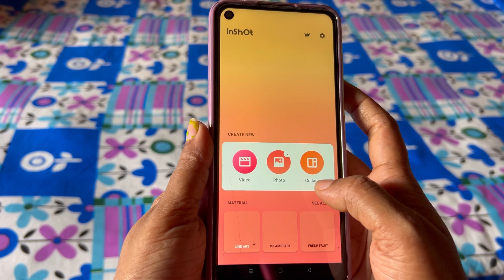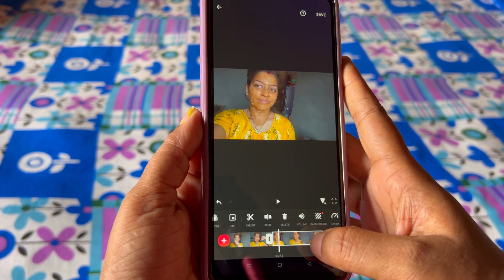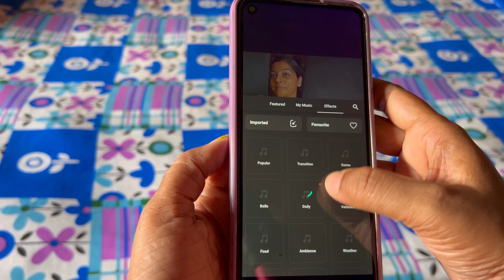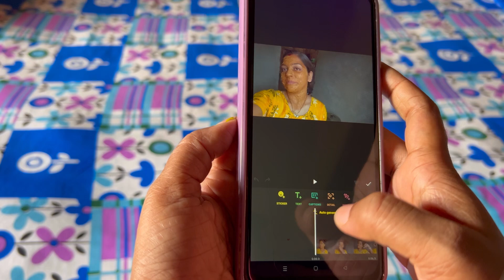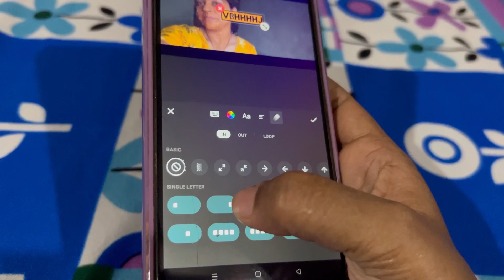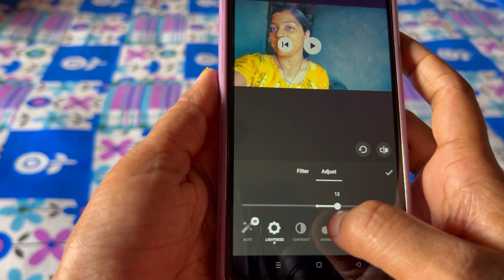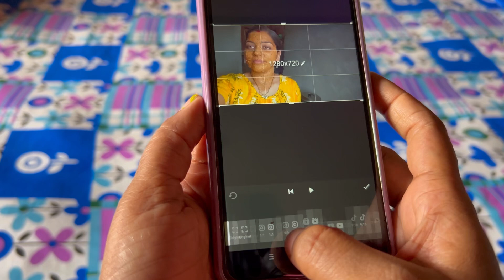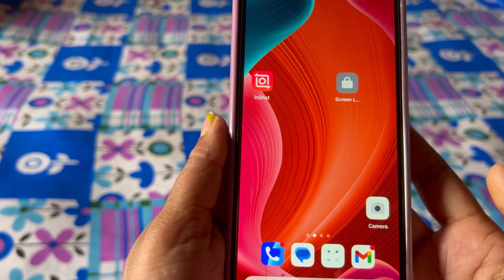Inshot এপ থেকে কিভাবে তোমরা খুব সহজে ভিডিও 😻এডিটিং করবে আজকের ভিডিও তে পুরোটাই share করলাম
Inshot এপ দিয়ে কিভাবে আমি ভিডিও এডেটিং করি সেটাই আজকে তোমাদের সাথে একটু বিস্তারিত ভাবে দেখালাম 🥰আজকের এই ভিডিও টা তোমাদের অনেকের উপকারে আসবে নতুন ইউটুব চ্যানেল যারা খুলতে চাইছো তাঁদের জন্য ভিডিওটা ভালো লাগলে আমার চ্যানেলটা কে subscribe করে দিও 🙏🙏🙏🙏

your quaris: -

inshot a photo editing
inshot app diye kivabe video edit korbo
inshot application video edit
kivabe vlog video editing korbo
inshot diye kivabe video editing korbo
block video kivabe editing korbo
video editing kivabe korbo bangla
how to edit videos for inshot
how to edit videos with inshot
inshot editing tips and tricks
sabse accha video editing kis app se hoti hai